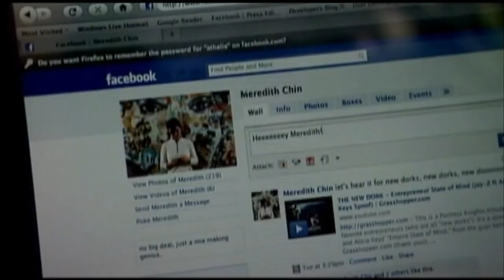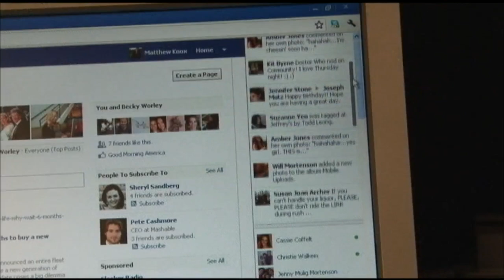What Are Facebook's Challenges Now?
The public sale of Facebook shares on Friday didn't soar as some had expected. Margaret Warner talks to Arvind Bhatia of Sterne Agee and Rob Cox of Reuters' Breakingviews about what Facebook needs to do to keep its audience and advertisers.